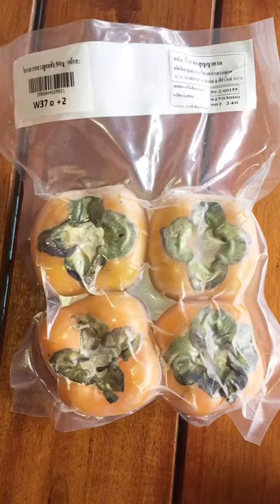ลองกินลูกพลับครั้งแรกอร่อยดีหวานๆกรอบๆ